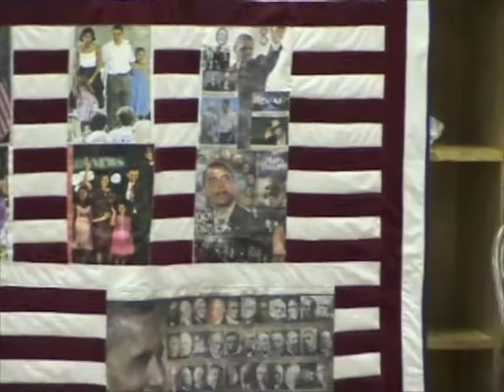FPG - Obama "History --His Story" Quilt